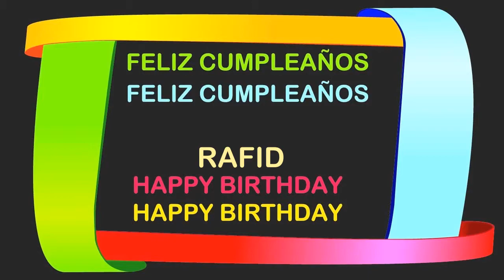Rafid Birthday Postcards & Postales